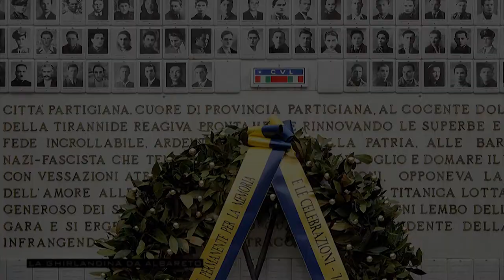Modena in un mese - Aprile 2019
Manuela, Cristina, Elena, Fabrizio, Angelo e Luca ci raccontano il mese di aprile con le loro foto.